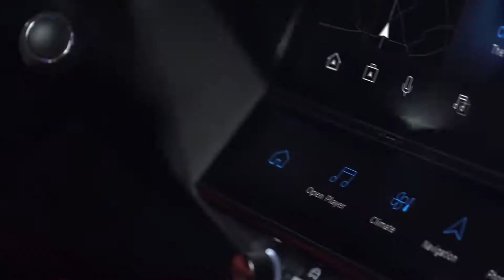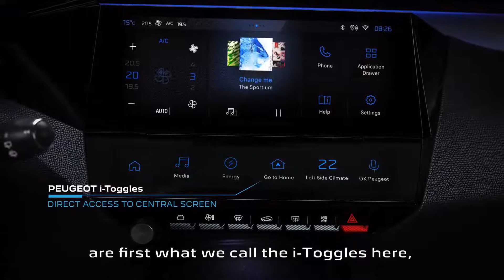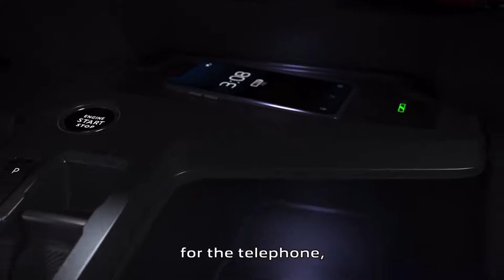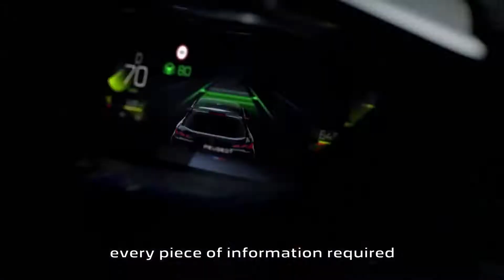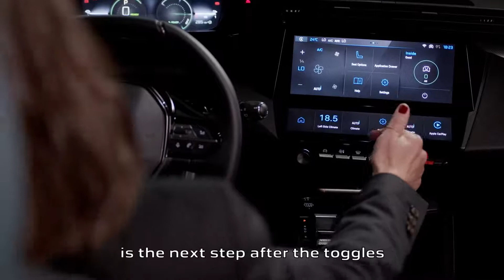New Peugeot 308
Overview
It’s the new 308. Peugeot has evidently abandoned levelling up its numerical nomenclature - 309 has been used, of course, and very nicely in GTI form for those of us with long memories.

Depending on various factors, this could be your new family transport, company car, or possibly something you’ll end up renting. Peugeot has shifted in excess of 1.3 million 308s in its lifetime, so whatever it is, it’s highly significant to the company’s bottom line. It’s available as a five-door hatch or SW semi-estate form.

What’s new?
The big step forward here is the arrival of a plug-in hybrid. Beyond that, the 308 represents further evidence of Peugeot’s concerted push both upmarket and its commitment to delivering something palpably different. Few mainstream car companies have executed a more convincing design about-turn than these guys, and the new 308’s dramatic aesthetic keeps the faith with the quasi-concept car look of the 2008 and 3008 crossovers.

The front end positions the bold new Peugeot badge in the middle of an equally punchy grille, the long nose doing most of the visual heavy lifting. The wheelbase has grown by 55mm for more room in the rear compartment, and it sits 20mm lower than the previous model. It’s also impressively slippery with a drag coefficient of 0.28, and Peugeot has pumped up the colour palette. Even the Olivine Green is pretty extrovert.